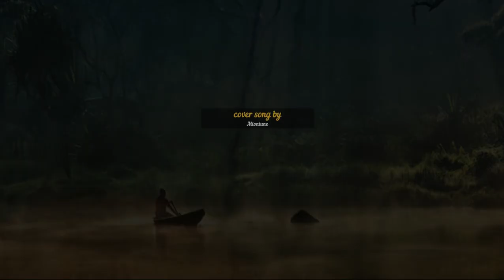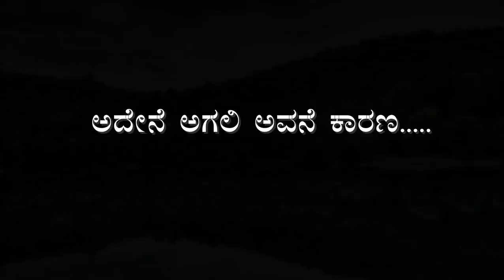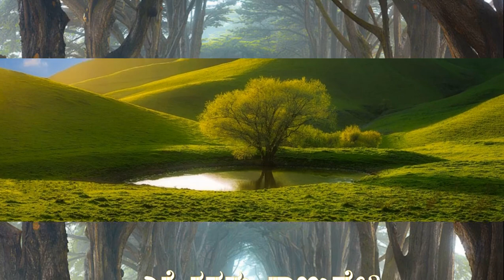Banigondu Elle Ellide cover song premada kanike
Banigondu Elle Ellide cover song  by Miontune
film premada kanike